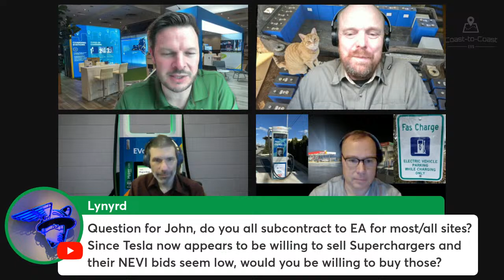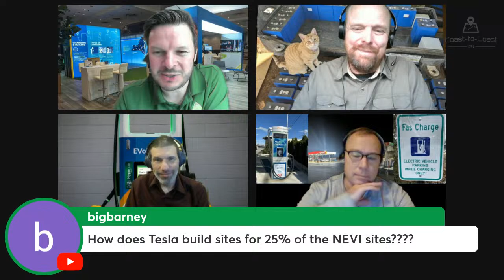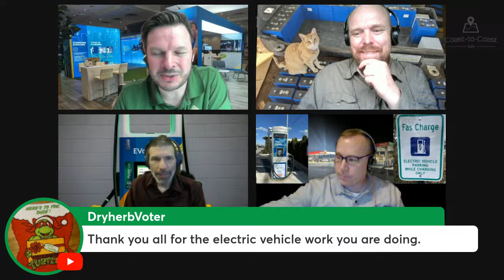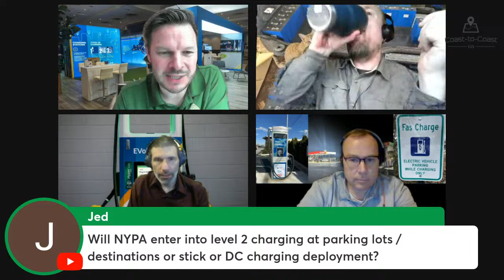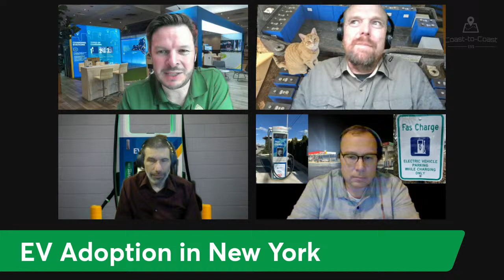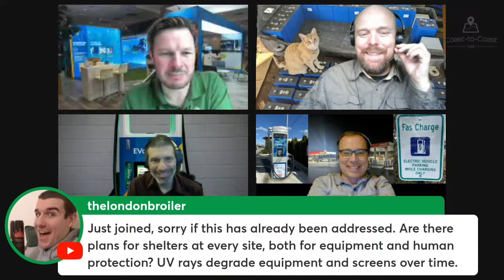Regional DC Fast Charging & EV Adoption | EVolve New York | Fisker Woes - Coast-to-Coast EVs # 11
Special guest John Markowitz, Head of Emobility at the New York Power Authority, joins Eric, Walter, and Steve to discuss building out one of the nation's largest regional fast charging networks.

In a week when the International Auto Show hits New York City and spring travel is about to get underway, EV infrastructure is about to be tested again. State-level networks like NYPA's EVolve NY have emerged as an important piece of the charging puzzle, opening up access to routes that the national players haven't yet focused on.

This conversation covers the planning, difficulties, and opportunities of building out fast charging infrastructure in a state with more than 2,000 miles of road designated as Alternative Fuel Corridors (AFC).

Chapters:
0:00 - Start
1:00 - Fisker Faces Bankruptcy/Slashes Prices
10:00 - Viewer Comments + Regional Charging Networks
14:00 - John Markowitz, Head of Emobility at New York Power Authority (NYPA
19:40 - EVolve New York: How It Started/How It's Going
24:30 - Comparing California and New York Regional DCFC
(More time stamps to come once Steve gets off the road!)

Learn more about New York state's EV incentives and adoption here: Drive Clean Rebate for Electric Cars Program - NYSERDA

Want to create live streams like this? We use StreamYard and you could too!